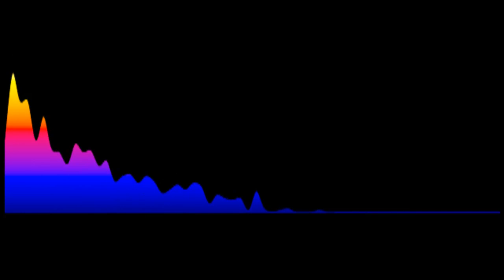Coenie de Villiers - Hier By My (Key: OR Fmaj)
Title: Hier By My
Format: MP3 Backing Track
Created in the style of: Coenie de Villiers